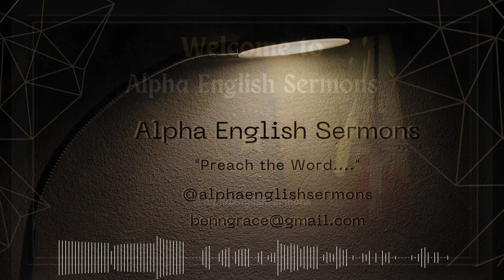WARREN WIERSBE | "TEMPTATION" | BARRIERS ERECTED AROUND US TO KEEP US FROM SINNING | SERIES 2/3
Dr. Warren Wiersbe continues look specifically at the problem that plagues us all, TEMPTATION. Bible Study Series 2/3 | Adapted & Developed for YouTube@alphaenglishsermons by John Benjamin.

In this second lesson Warren teaches us about the  BARRIERS God has erected around you to keep you from sinning.

1.  First barrier-GOD'S JUDGEMENT:Js 1:13-16   Consequences of suffering, sorrow and death. Lust brings forth sin.  There is a sad consequence even to forgiven sin.

2.  Second Barrier-GOD'S GOODNESS: Js 1:17  Every good gift comes from from God. Satan comes to us and questions the goodness of God.

3.  Third Barrier-OUR NATURE (Divine Nature): Js 1:18 God has given us a new nature on our new birth which should help us in standing against sin.When you face temptation, you should be reminded that you are of a divine nature.

AES-1025